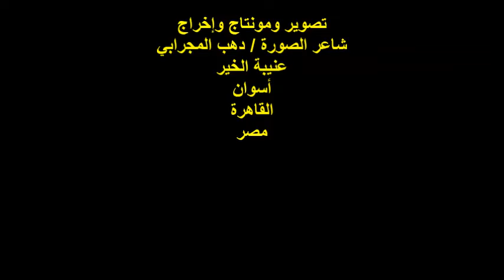ندوة صالون نادي الزمالك الثقافي/المنشدة/آمنة الزينبية/الخميس3/11/2022/نادي الزمالك الرياضي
أمسيةٌ ثقافيةٌ
ندوة صالون نادي الزمالك الثقافي
رئيس مجلس إدارة نادي الزمالك الرياضي
سعادة المستشار / مرتضى منصور
مدير الندوة الإعلامية الدكتوره / سهام الزعيري
عنوان الندوة / روح أكتوبر فى الفنون والإبداع
الندوة الرابعة
المنشدة / آمنة الزينبية
المكان : نادي الزمالك الرياضي / حي ميت عقبة/ الجيزة